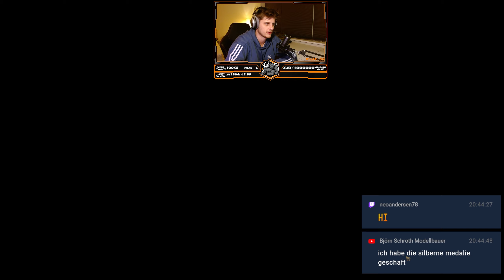Eden oder Ole am Ende? Part 1, Der Spaß beginnt! Anno 1800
Mooooin Leute, endlich ist das neue Szenario "Eden am Ende" in Anno 1800 da und wir haben es im Stream gemeinsam durchgespielt!

Wir streamen:
- Mittwochs ab 20:30
- Donnerstags ab 20:30